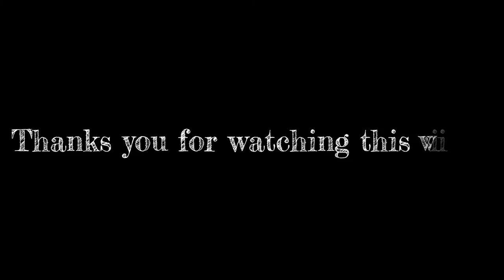Worm Zone- snake Worm Crawl 2020- Worms Zone Best Gameplay! # 32